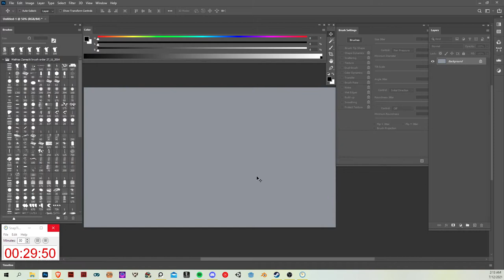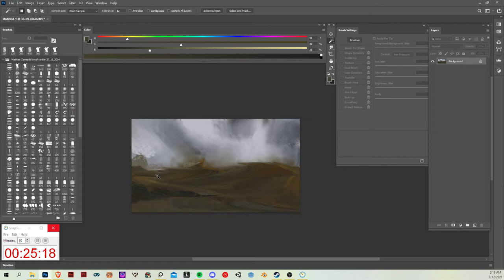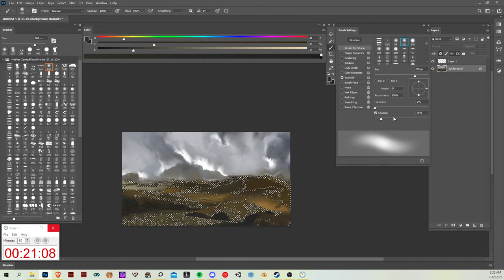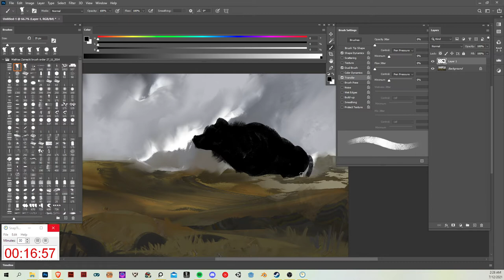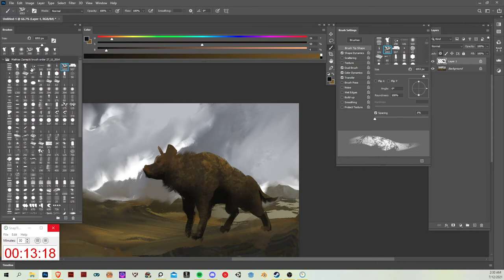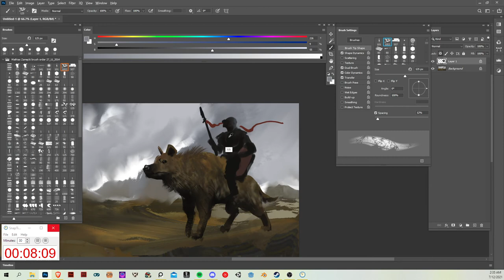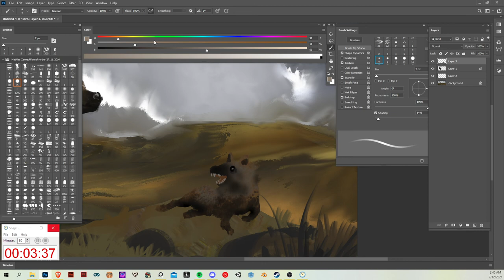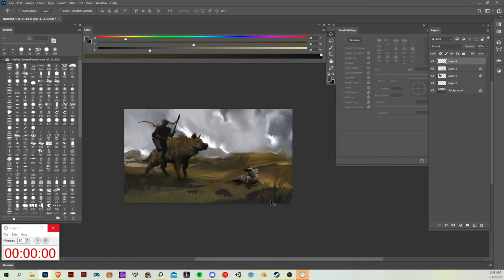daily spitpaint -monster grandchildren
30 minutes of speed painting, normal speed with no cuts, enjoy~